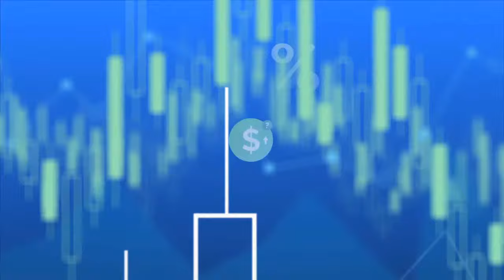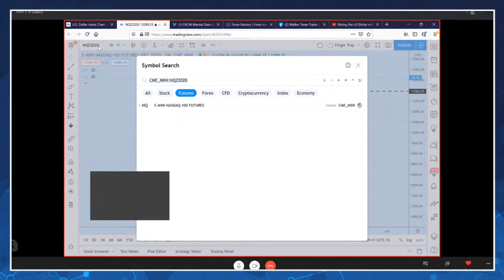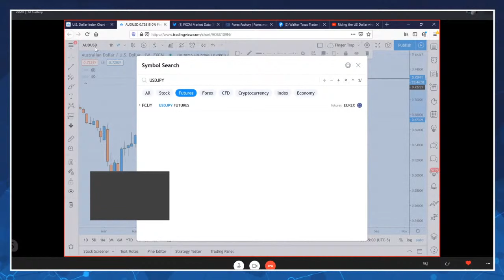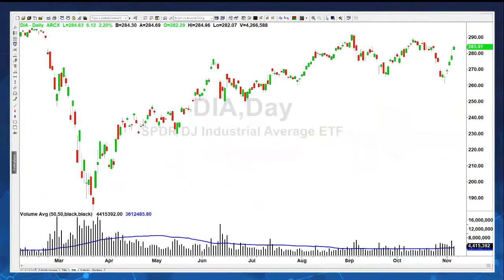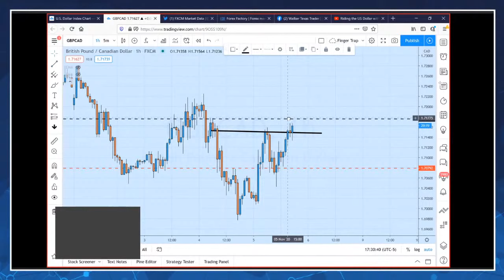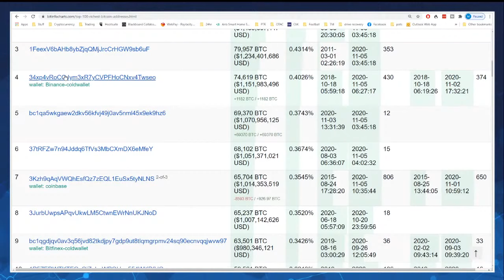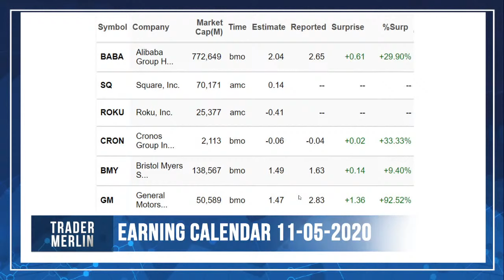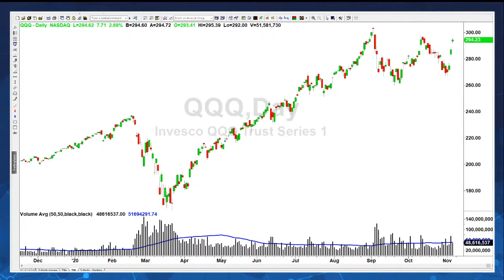Riding the US Dollar with Walker England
The past 3 days saw a massive drop in the US Dollar index, prompting sharp moves in nearly all US Dollar currency pairs. Forex Trader, Walker England joins me to talk about all thing’s currency related, from the Dollar to the Yen, Pound to the Aussie! Join us live at 2pm PST and send in your questions!

Trading Applications used:
- Click, TradeStation, TradingView